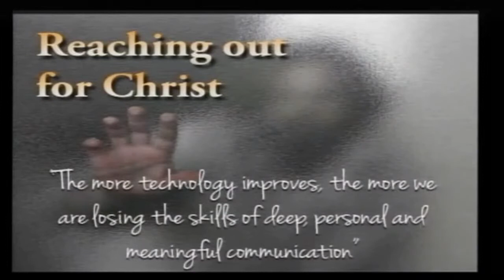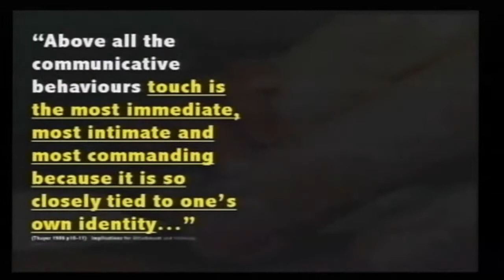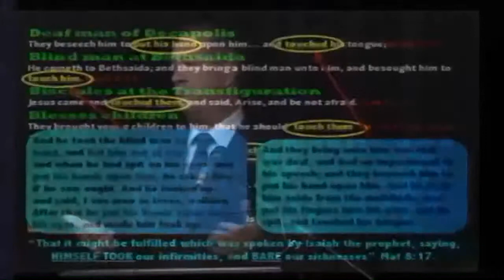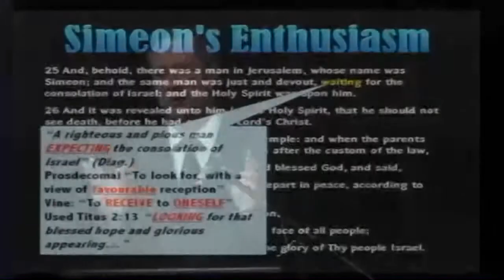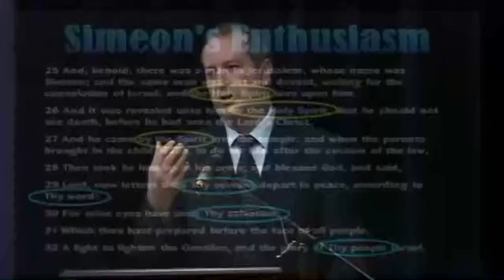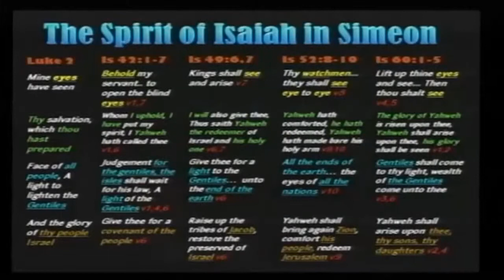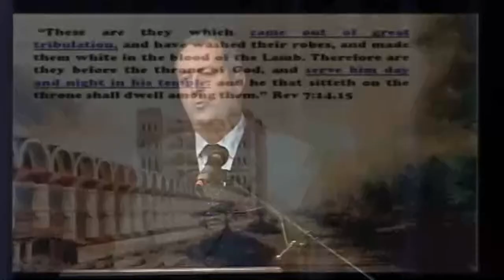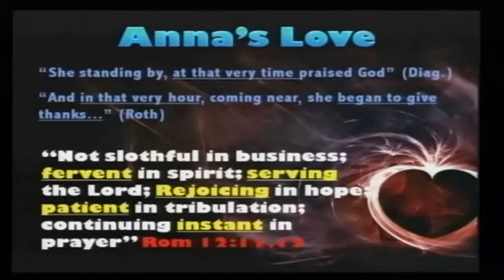Reaching Out: Part 1 'Simeon and Anna'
The Christadelphian Video Channel Reaching Out: Part 1 'Simeon and Anna'